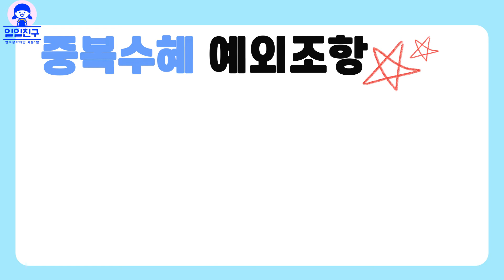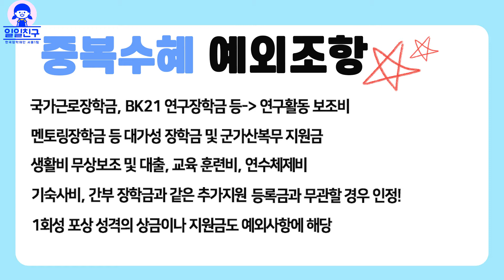친친소! 학자금 중복지원 방지제도! 아직도 잘 모르신다고요?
안녕하세요!
한국장학재단 대학생 홍보대사 12기 서울 1팀 일일친구 입니다!

이번 5월 콘텐츠의 주제는 '중복지원 방지제도'입니다!
중복지원 방지제도의 경우, 제대로 모르고 계시는 분들이 많으실텐데요.☆*: 생소한 이름이기도 하고, 정보를 얻기가 쉽지 않다고 느끼셨을겁니다!
일일친구가 여러분들께 쉽고 정확하게 알려드릴게요(❁´◡`❁)